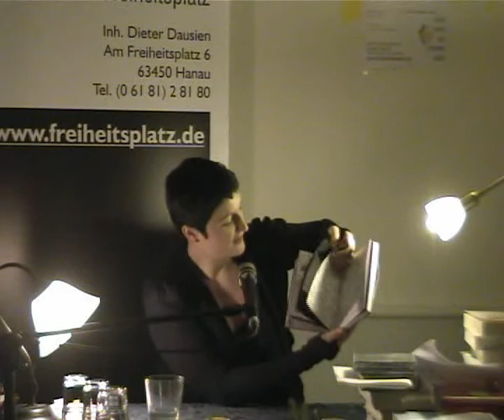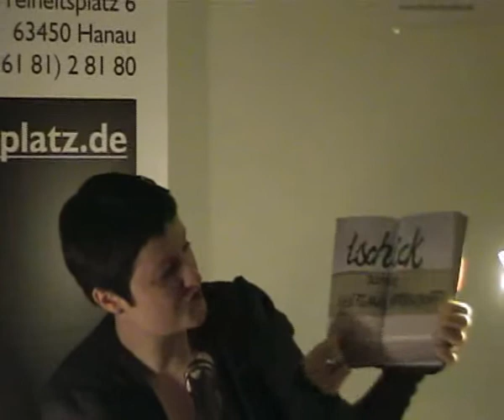Herbstlese 2011: Swop Book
Buchladen am Freiheitsplatz: Wir stellen auf unserer Herbstlese 2011 unsere Lieblingstitel des Jahres vor!